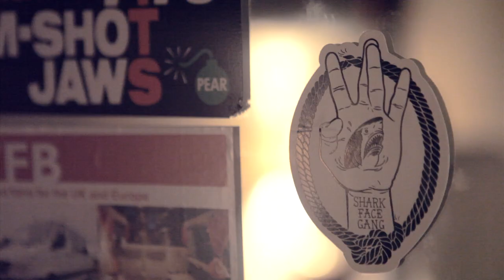MACKLEMORE X RYAN LEWIS FALL TOUR: WEST COAST (EPISODE 1)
Shot and Directed by Johnny Valencia
Additional Shooting by Chris Bergstrom